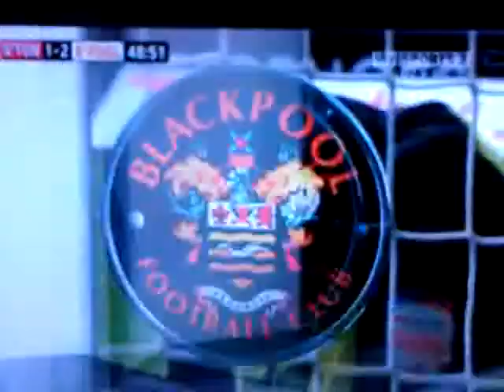Southampton vs Blackpool